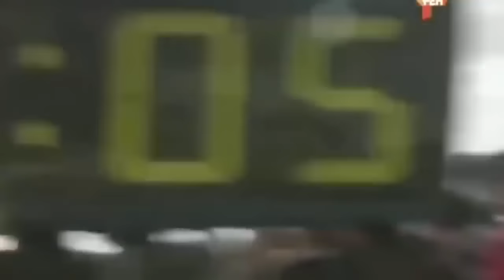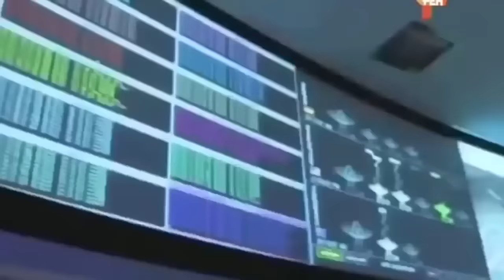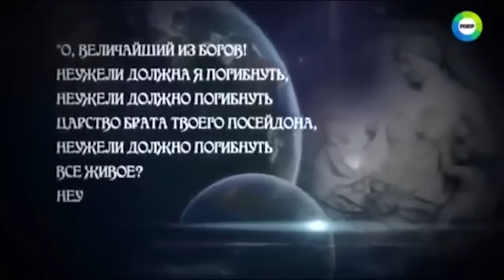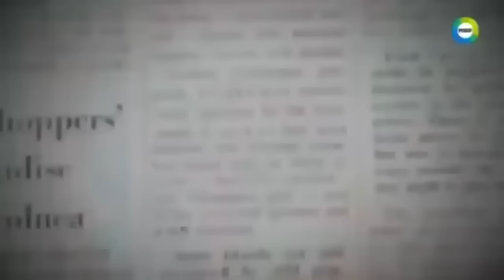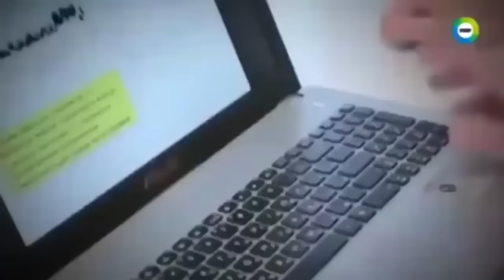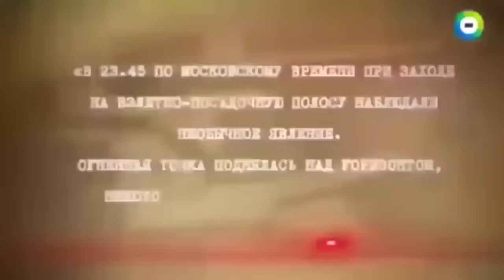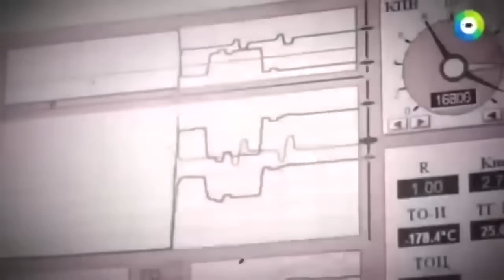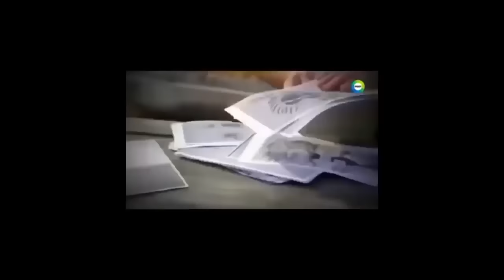ЗАПРЕЩЁННЫЙ ФИЛЬМ О НАХОДКЕ НА МАРСЕ! ФИЛЬМ 2022 HD!